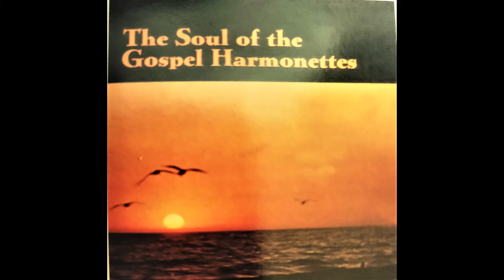Dorothy Love Coates And The Gospel Harmonettes - I Must Tell Jesus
The Gospel Harmonettes - From their 1964 album "The Soul Of The Gospel Harmonettes"